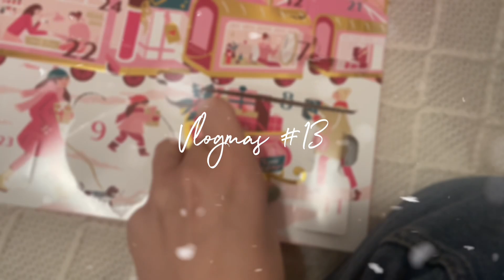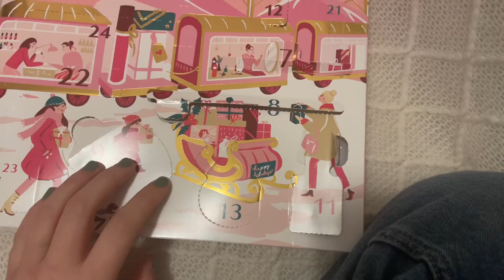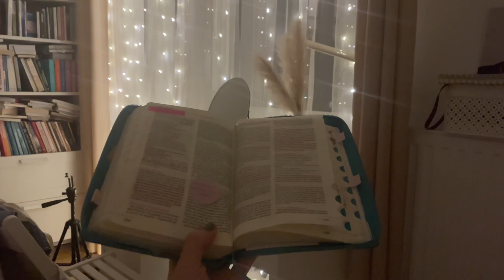VLOGMAS #13 | modlitwa tańcem, próba, taneczne uwielbienie | 13.12.2023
Zapraszam na VLOGMAS #13 🙌🏻

Interesują Cię jakieś tematy dot. wiary? Daj znać w komentarzu!🤍